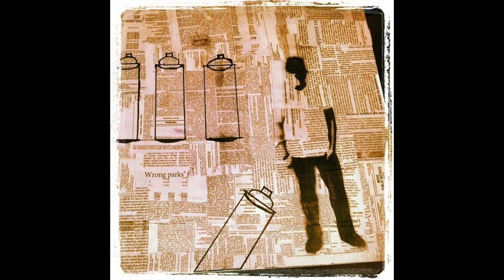Zander-D remix reggaeton # 1